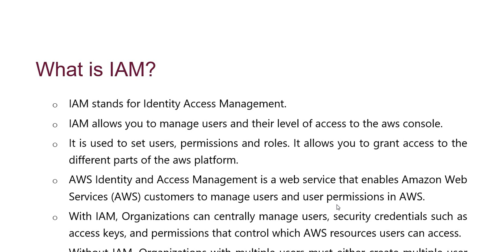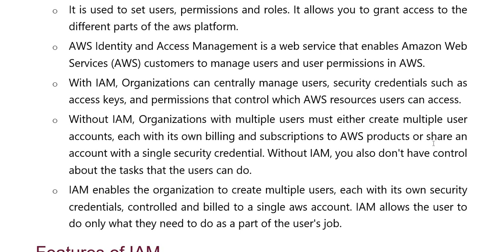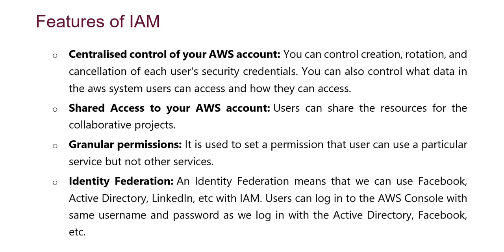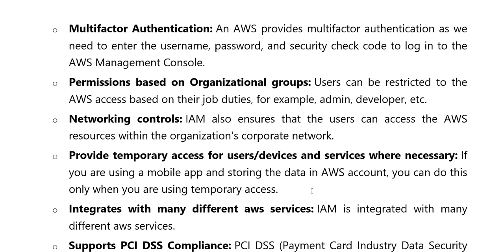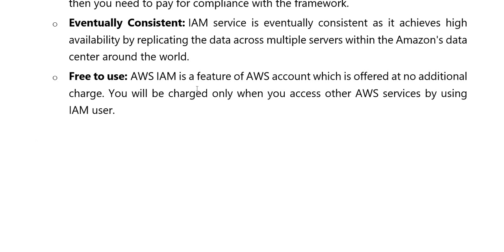AWS | What is IAM ? Identity Access Management